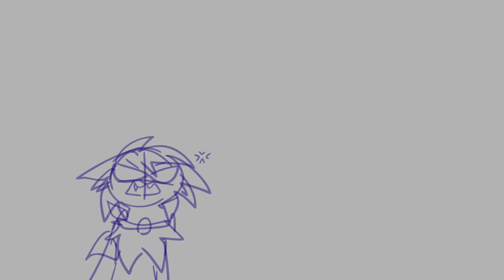"You're sucking up to mom!" [GGTSMP]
Fun little animatic featuring my friends :)

So for context, me and friends have a survival server which we call the GGTSMP. we had put the origins mod on as well (i was a ghost boi) Basically one of my friends has the same Bday as me so we say we're twins while our other friend is our mom. This clip was too funny and fit WAY too perfectly with our family dynamic